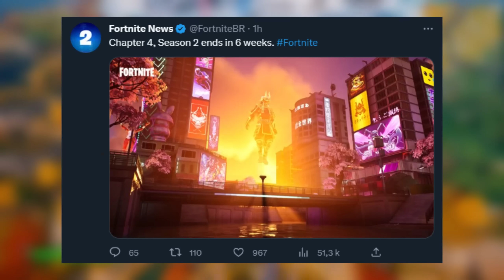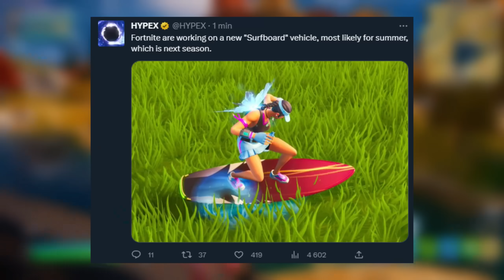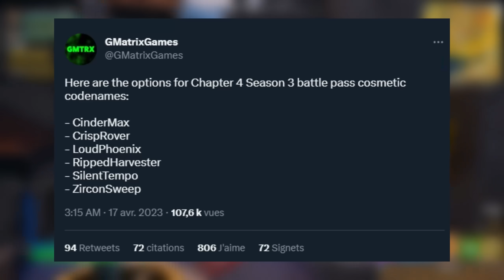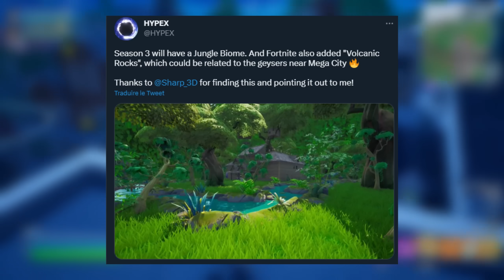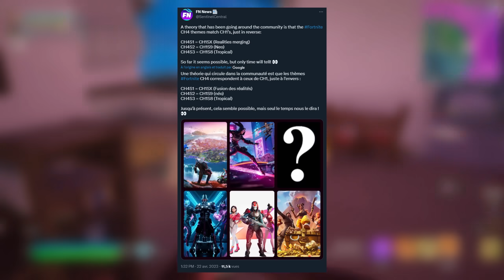LA MAP SAISON 3 !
🎁 Code Créateur dans la boutique Fortnite epicpartner : "CHOUCHOU"

Salut à tous les gamers, c'est ChaoukiGaming, et aujourd'hui, je suis très heureux de vous présenter une vidéo consacrée à l'une des sorties les plus attendues de l'année : la saison 3 du chapitre 4 de Fortnite ! Nous avons toutes les informations et les détails sur cette nouvelle saison passionnante, alors ne manquez pas ça !

Tout d'abord, nous allons nous plonger dans la nouvelle carte de Fortnite, et vous montrer tout ce que vous devez savoir sur ses caractéristiques, ses zones clés et ses secrets cachés. Nous avons également des informations exclusives sur les nouveaux véhicules qui seront disponibles dans la saison 3, alors restez à l'écoute !

Ensuite, nous allons vous présenter le tout nouveau passe de combat pour la saison 3. Nous avons des informations exclusives sur les nouveaux skins.

Mais ce n'est pas tout ! Nous avons également des nouvelles incroyables sur l'histoire du jeu. Le Héraut, l'ennemi le plus puissant de l'histoire de Fortnite, est de retour. Nous allons vous donner toutes les informations sur ce personnage terrifiant, et vous expliquer comment vous pouvez vous préparer à l'affronter.

Mais attention, il y a aussi des nouvelles moins réjouissantes. Nous avons appris que le volcan situé au centre de la carte de Fortnite risque d'entrer en éruption, ce qui pourrait causer des destructions massives et bouleverser l'ensemble du jeu. Nous avons des informations exclusives sur les zones les plus à risque, et nous allons vous expliquer comment vous pouvez vous protéger.

Alors ne manquez pas cette vidéo passionnante, et découvrez en exclusivité tout ce que vous devez savoir sur la saison 3 du chapitre 4 de Fortnite !